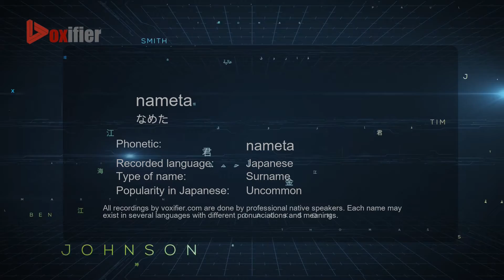How to Pronounce nameta (なめた) in Japanese - Voxifier.com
This is the Japanese pronunciation, gender, and phonetics recording of the name nameta (なめた). The same name may exist in other languages with different pronunciations. Check the meaning of name along with other possible pronunciations or similar names for free Voxifier uses the help of expert linguists to simplify pronunciations by replacing some special sounds with sounds more commonly available across all languages.